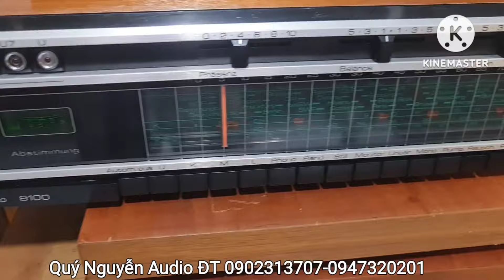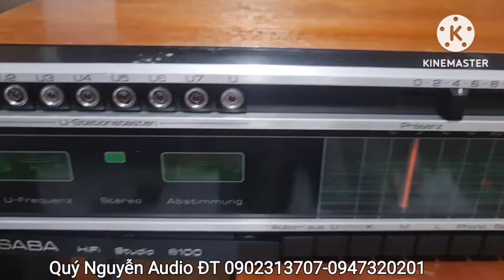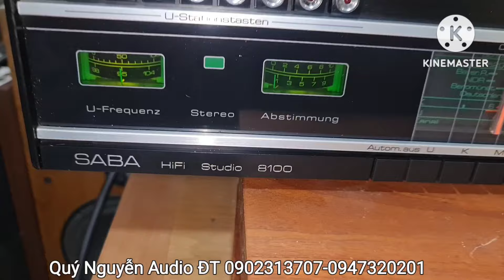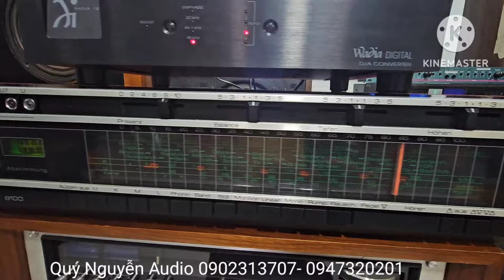Ampli SABA MODEL 8100.SX: Gemany.Máy đẹp xuất sắc.Lh: Quý Nguyễn 0902313707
Ampli SABA MODEL 8100.Made in Germany.máy đẹp keng.nguyên zin .
loa ONKYO MODEL M90.Bass 32.chơi đa thể loại nhạc.chơi Karaoke tuyệt vời